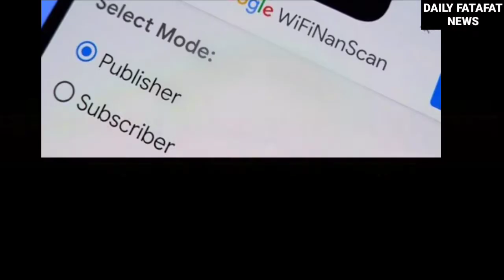Google ने लांच किया अजीबो गरीब ऐप | बिना इंटरनेट कनेक्शन हो सकेंगे यह सारे काम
Hi Team,

Watch News in Seconds